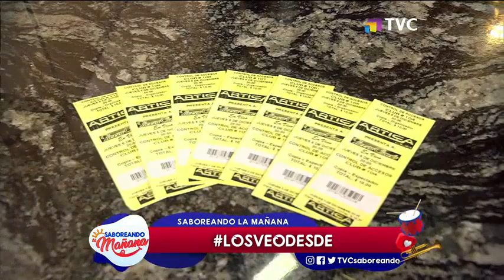Saboreando La Mañana: Programa del 3 de diciembre de 2019